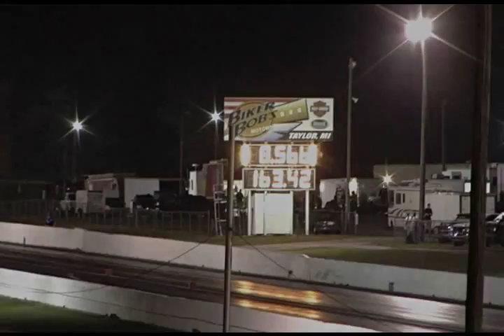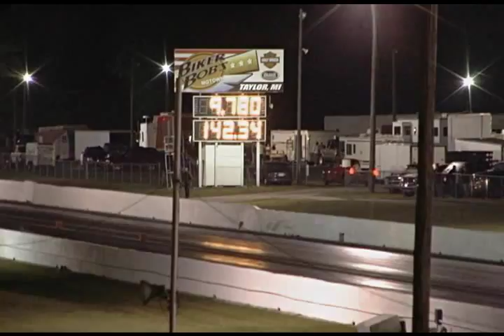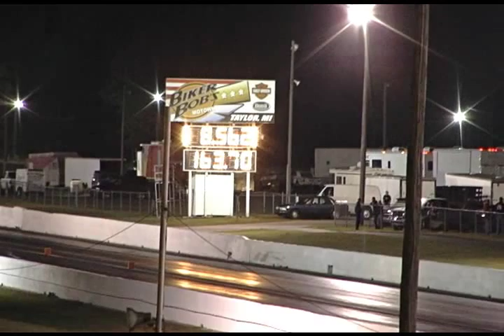9-5-08 All Motor eliminations